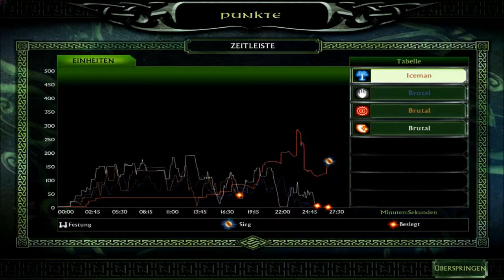#003 Let's Battle - "Die Schlacht um die Hornburg" Herr der Ringe SuM II [HD]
Werden die bösen Horden der Orks, Mordor und Isengart es schaffen das Haupttor der Festung Helms Klamms zu zerstören und das erste mal die Hornburg bedrehten? Ich kämpfe in meinem dritten Teil der Let's Battle Sum II gegen drei Gegner auf Brutal. Wie diese epische Schlacht ausgeht seht ihr in diesem Video. Viel Spaß!